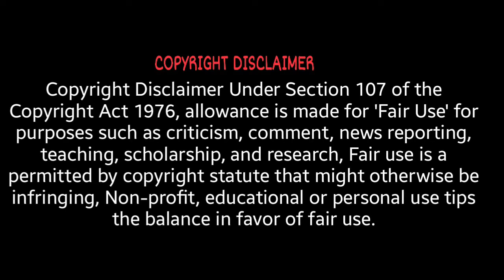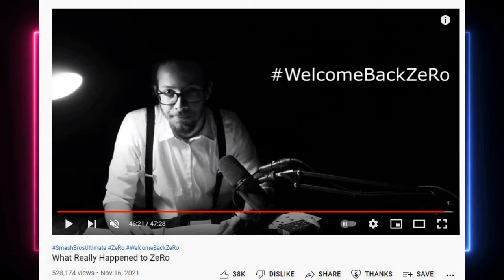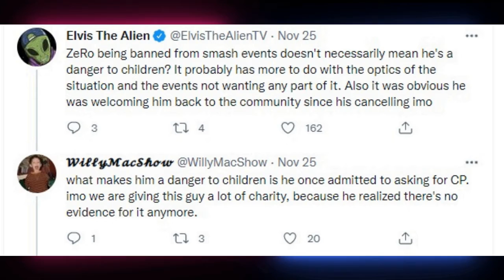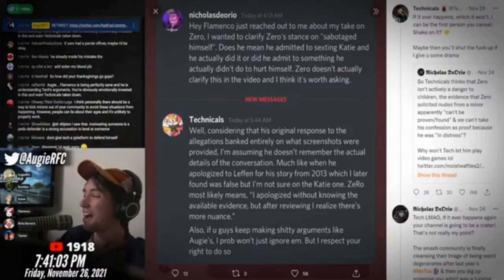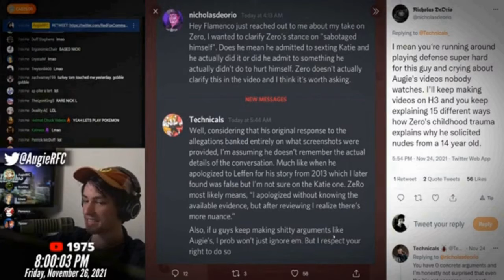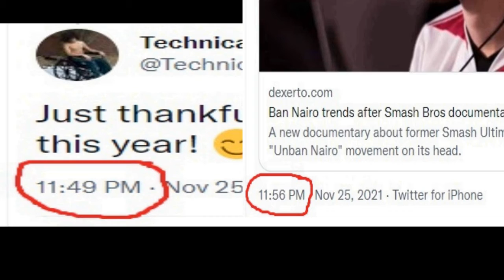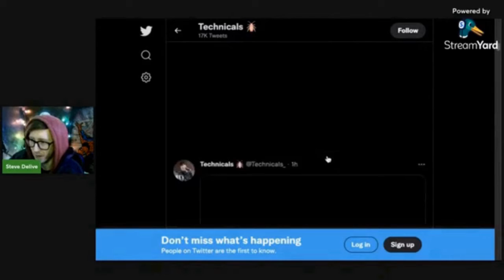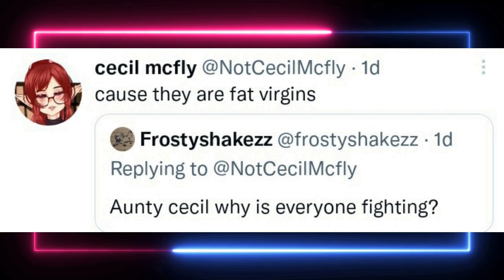Commentary Civil War: Technicals/ZeRo vs. Nicholas DeOrio/AugieRFC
Thank you for listening to this Thot and her opinions. Like, Sha...yeah all that

Sources:
Technicals’s video on Zero: youtu.be/3OjEwwOYJvs
After Hours stream 1: youtu.be/YbFx0eF85oc
After Hours Stream 2: youtu.be/n89ruNrJzEE
Technicals vs Augie debate: youtu.be/lF10dcuqy-c
Steve Delive’s criticism: youtu.be/GTvE_7S56iI
Elvis the Alien says gamer words
The evidence on Technicals’s brother
Tommy C’s take on it: youtu.be/Soy9BCC6KyI
Interview with Technicals by Mr Sen: youtu.be/Ys2ueo6Xa_k
Homeboy's got receipts: youtu.be/8Lf5WoUpHjA

Introduction Film:
"Coffee Run" - Blender Cloud, made by Blender Animation Studio
Producer: Francesco Siddi
Coffee Run was directed by Hjalti Hjalmarsson